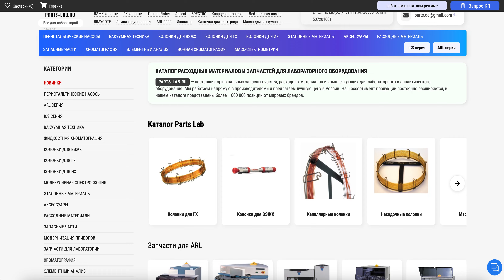Все для лабораторий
🔬 Добро пожаловать в мир лабораторных технологий с Наш канал "Все для лабораторий" — это ваш ключ к стабильной и эффективной работе лабораторного оборудования.

В нашем ассортименте вы найдете оригинальные запасные части, расходные материалы и комплектующие от мировых лидеров, таких как Thermo Fisher Scientific, Agilent, SPECTRO Analytical Instruments, Glass Expansion, Thermo Scientific DIONEX. 🚀

Мы гордимся тем, что осуществляем прямые поставки в Россию, гарантируя нашим клиентам надежность и высокое качество оборудования. 🛠💡

В каталоге Parts-Lab ) представлены колонки для газовой (ГХ) и жидкостной хроматографии (ВЭЖХ), колонки для ионной хроматографии, эталонные материалы, масла для спектрометров ARL, вакуумные смазки, ионные и перистальтические насосы, а также запчасти для спектрометров серии ARL и систем ионной хроматографии Dionex ICS.

Присоединяйтесь к нашему каналу на Dzen ), чтобы всегда быть в курсе последних новостей и эксклюзивных предложений! 📢👩‍🔬